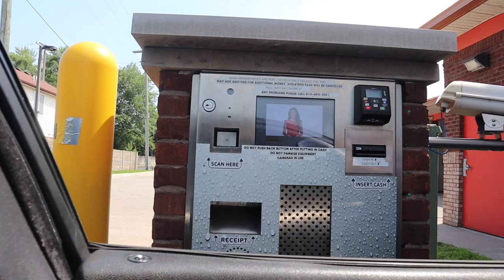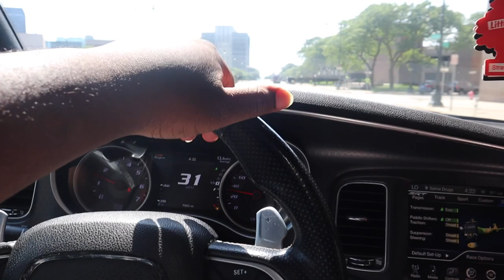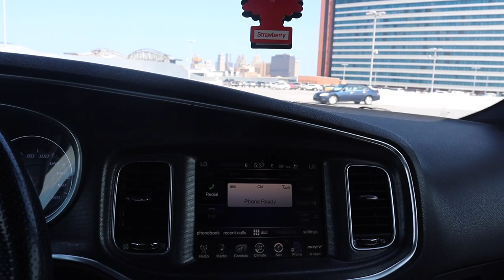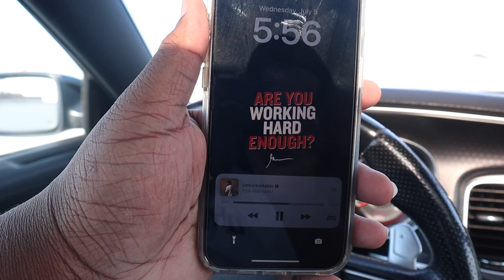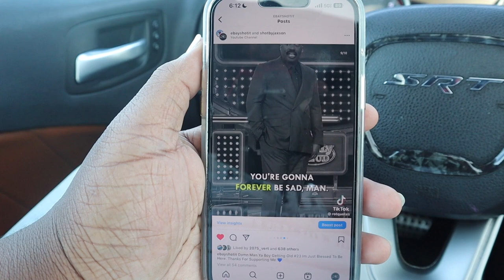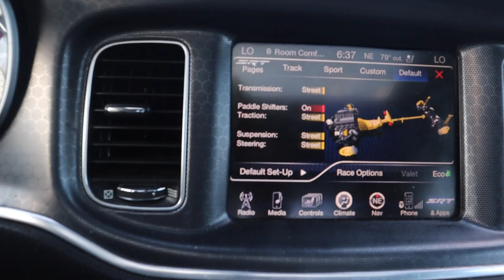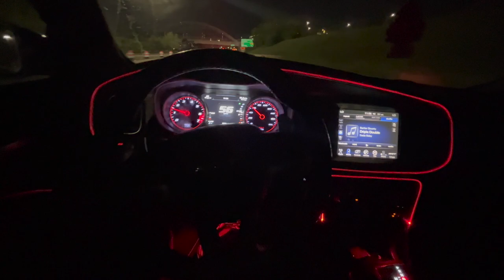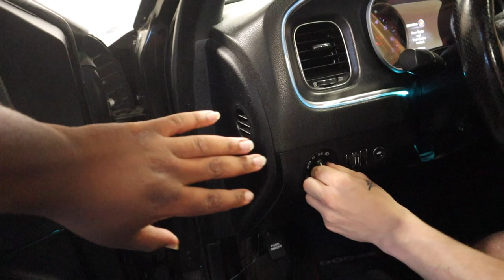HOW TO AFFORD A SCATPACK/HELLCAT AT 18 YEARS OLD *REAL ADVICE* 💰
HOW TO BUY A SCATPACK/HELLCAT AT 18 YEARS OLD *REAL ADVICE* 💰